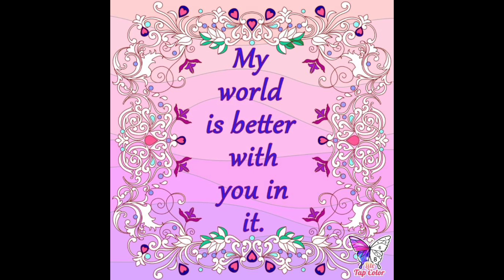GN SD MBLP LUMU Ttuitm